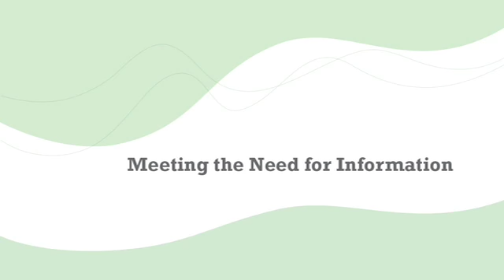National Autism Center's National Standards Project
Susan Wilczynski, Ph.D., BCBA, Executive Director of the National Autism Center, talks about the National Standards Project.